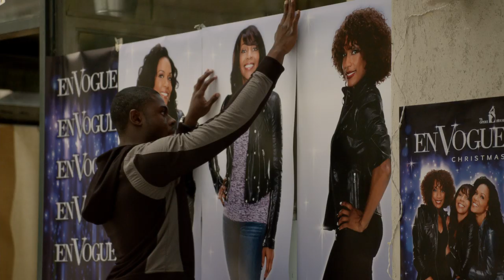An En Vogue Christmas - Official Trailer - MarVista Entertainment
When her late father and uncle Marty's club, The Opera House, is about to be foreclosed, Kendall must convince her old friends, Terry, Cindy and Rhona of the R&B powerhouse En Vogue, to put on a Christmas concert to keep the beloved club in business.

Cast: Genelle Williams, Terry Ellis, Cindy Herron, Rhona Bennett, David Alan Grier

It's been 10 years since Kendall's father Kent passed away, and The Opera House-the club co-owned by Kent and his brother Marty-is being foreclosed on. Desperate to save her father's legacy, Kendall enlists the help of her old friends Terry, Cindy and Rhona-the vocalists of the R&B powerhouse En Vogue-to put on a Christmas concert and keep the beloved club in business. But the ladies must overcome their own reluctance to reunite the group, as well as a volatile history with Marty, before getting back together and helping Kendall keep her father's memory alive and her home away from home from closing its doors forever.